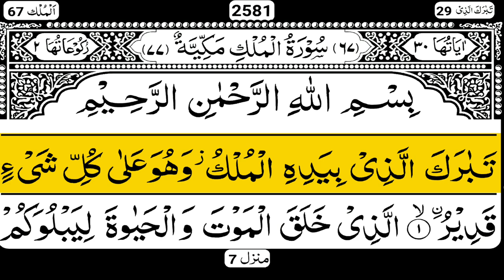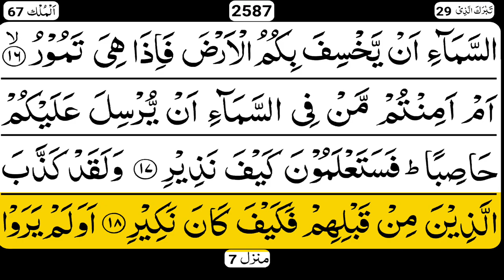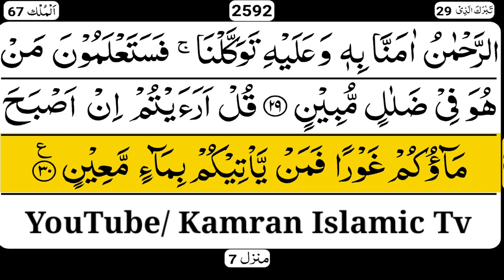Surah Al Mulk Full || By Shiekh MUHAMMAD Amin With Arabic Text (HD) || سورة الملك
in This Video i Recite Surah Al-Mulk with Arabic HD Text and heart touching Voice
Surah Mulk Recitation like islam Sobhi
Mulk Surah Like Islam Sobhi

night reading mulk
qari Kamran Arif